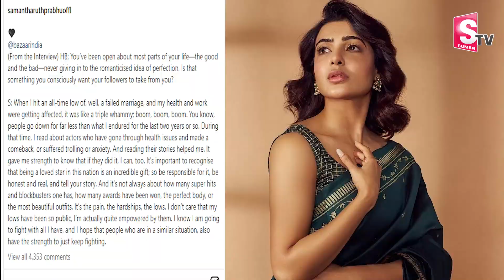కన్నీళ్లు పెట్టిస్తున్న సామ్ మాటలు.. | Actress Samantha Ruth Prabhu Emotional Post | Latest News